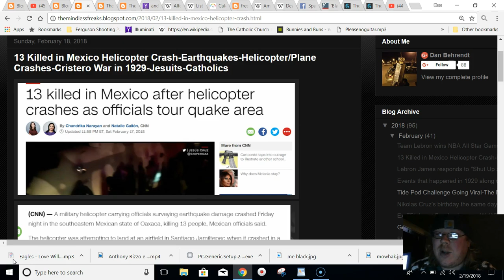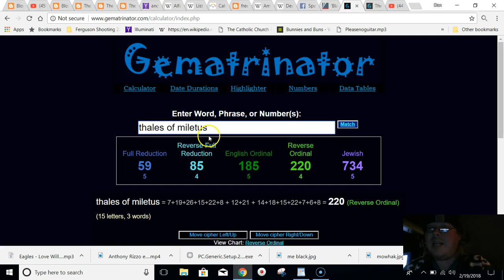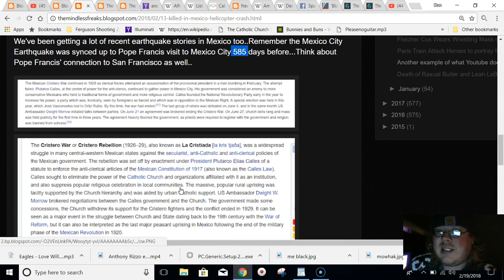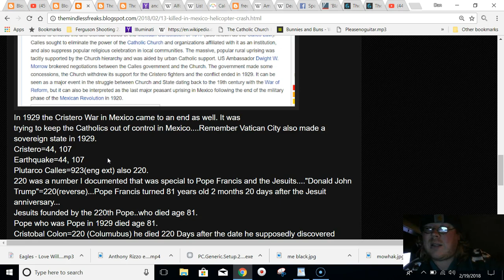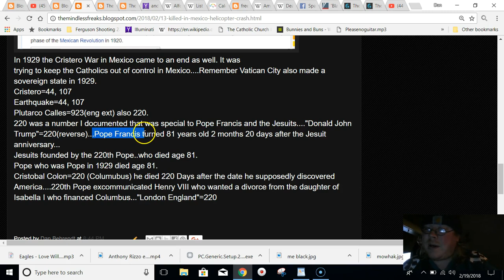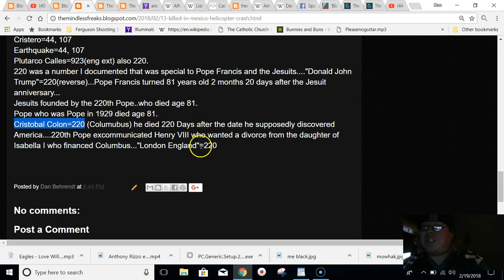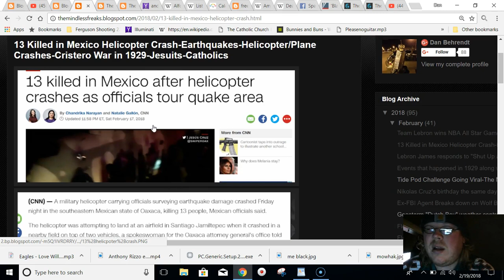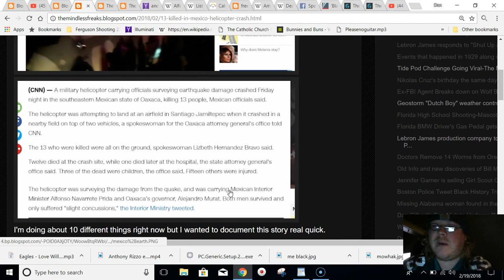Helicopter-Airlplane Crashes with Earthquake Stories lately-1929 Cristero War-Vatican City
Thales of MIletus=220(reverse)
I didn't notice that until after I made the video.
Also "Charles Richter"=231(reverse) which has been a number showing up in a lot of big events in the past months.